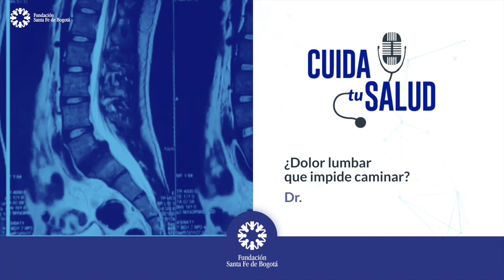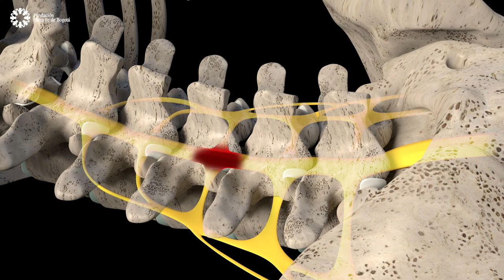#68 ¿Dolor lumbar que impide caminar? - Dr. Andrés Rodriguez Múnera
Con el paso de la edad pueden surgir algunas patologías como la disminución del segmento lumbar que al comprimirse afectan los nervios que van hacia las piernas impidiendo realizar las Actividades Básicas Cotidianas (ABC) en la Fundación Santa Fe de Bogotá contamos con un Centro de Cuidado Clínico dedicado al estudio de esta enfermedad por un equipo multidisciplinario que tiene como objetivo conservar la calidad de vida de los pacientes.

00:00 Introducción
01:00 ¿Qué es el Canal Lumbar Estrecho?
02:47 ¿Dónde queda el Canal Lumbar?
03:15 ¿Cómo consiguió la distinción C4 la fundación Santa Fe de Bogotá en el estudio y tratamiento del Canal Lumbar Estrecho?
04:36 ¿Cómo funciona la sociedad entre Neurología y Fisiatría, en el tratamiento de las patologías de columna vertebral?
05:14 ¿Qué debe hacer una persona que presenta síntomas de dolor lumbar?
08:22 ¿Cuándo se hace necesario intervenir quirúrgicamente la columna?
09:00 Cuando se realiza una cirugía de canal lumbar, los resultados positivos durarían de por vida?
09:45 ¿Por qué se produce la patología de Canal Lumbar Estrecho?
10:30 ¿Llevar un modo de vida saludable, podría evitar el Estrechamiento del Canal Lumbar?
11:00 ¿De qué manera trabaja el C4 de la Fundación Santa Fe de Bogotá el tratamiento del Canal Lumbar Estrecho, y que lo diferencia de cualquier otro centro especialista de esta patología?
13:00 ¿Qué es un C4?
14:45 ¿Es realmente tan delicada la columna y sus procedimientos quirúrgicos?
16:53 Cierre